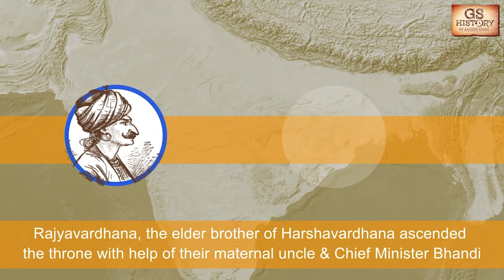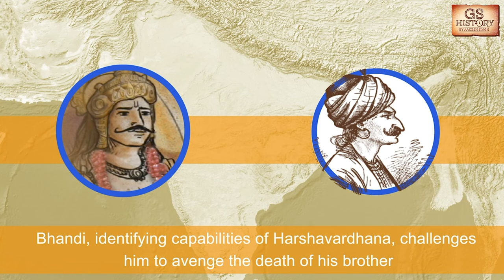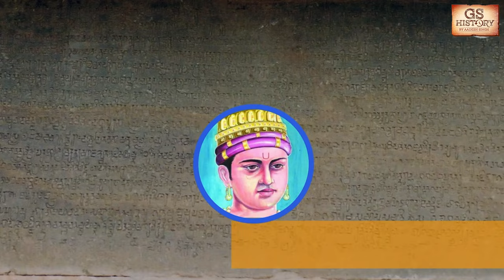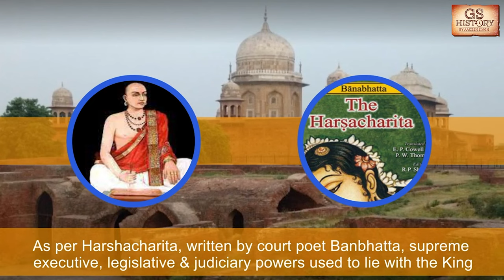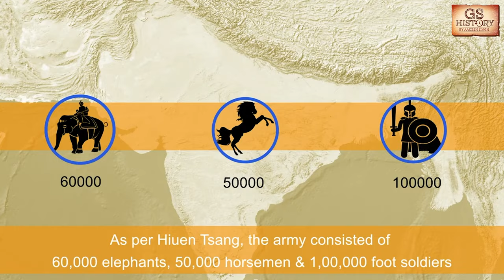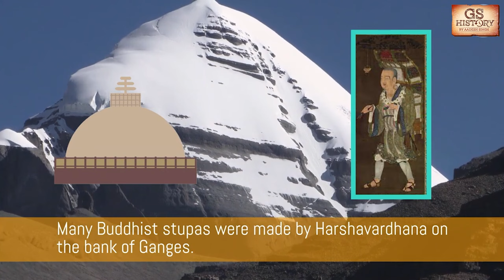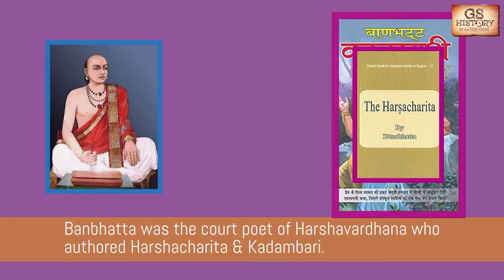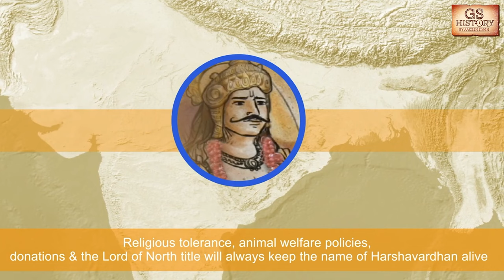Ancient History of India Series | Lecture 15: Reign of Harshavardhana | GS History by Aadesh Singh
Join us in this captivating lecture as we delve into the reign of Harshavardhana, a prominent figure in Indian history. Explore the political, social, and cultural aspects of his rule, and gain invaluable insights for your UPSC preparations. This video is a part of our comprehensive series on Ancient History, designed to provide you with a strong foundation in Indian history.

Welcome to "GS History by Aadesh Singh" - your one-stop destination for mastering General Studies (GS) History, especially tailored for UPSC and other competitive exams. Whether you prefer Hindi or English, Aadesh Singh's in-depth classes are designed to help you conquer the vast realm of history effortlessly.

In this YouTube channel, Aadesh Singh provides an extensive range of resources to cater to your historical learning needs:

GS History Classes in Hindi and English: No matter which language you're comfortable with, we've got you covered. Aadesh Singh ensures that language is not a barrier to your learning.

GS History Marathon Classes: Dive into immersive marathon classes that cover the entire spectrum of GS History. These intensive sessions are designed to boost your knowledge quickly and effectively.

GS History Questions in Hindi: Test your understanding with a plethora of history questions in Hindi. Challenge yourself and gauge your progress as you prepare for competitive exams.

Ancient History for UPSC: Unearth the secrets of the past with Aadesh Singh's comprehensive lessons on ancient history. Gain valuable insights that are crucial for your UPSC preparations.

World History for UPSC: Understand global historical events and their significance with our specially curated world history lessons, ensuring you're well-prepared for UPSC.

History Class for Competitive Exams: Aadesh Singh's classes are tailored to meet the demands of competitive exams, making your preparation effective and efficient.

Aadesh Singh Study IQ History: Benefit from Aadesh Singh's extensive experience as part of the Study IQ team. His expertise in history education is at your disposal.

GS History UPSC Lecture: Dive deep into GS History with lectures that are tailored to meet UPSC standards, ensuring you are well-equipped for the examination.

Join Aadesh Singh on this educational journey to grasp the nuances of history for competitive exams.